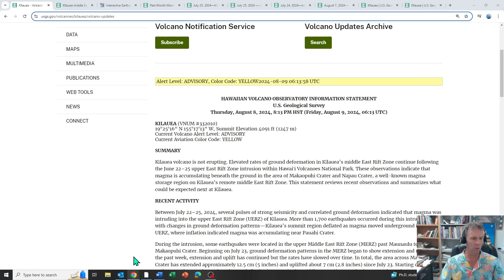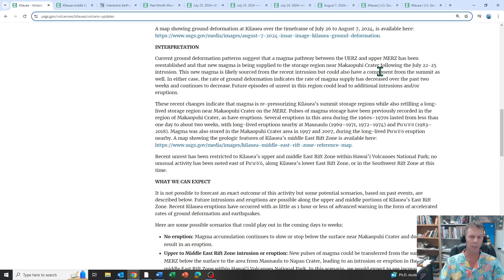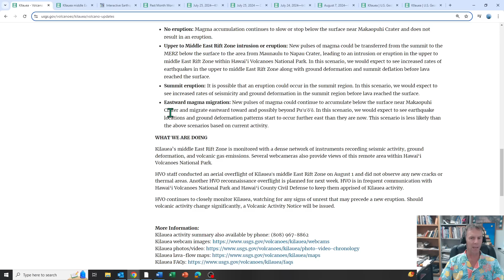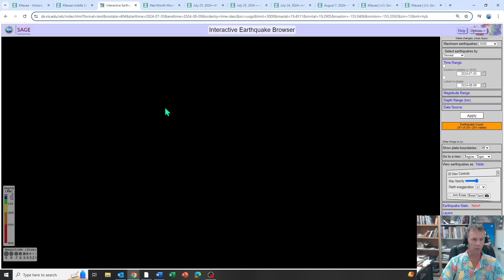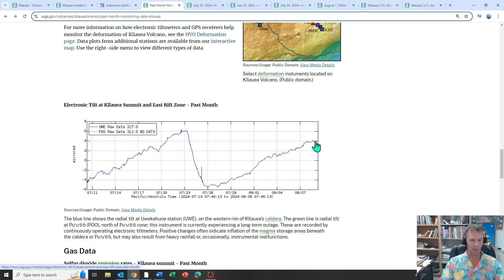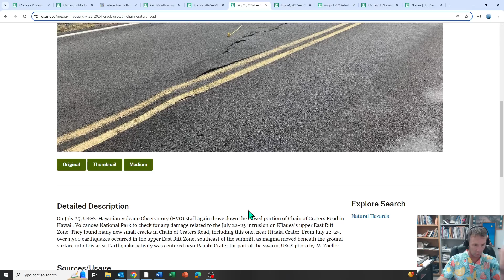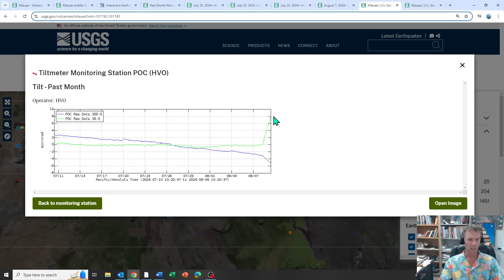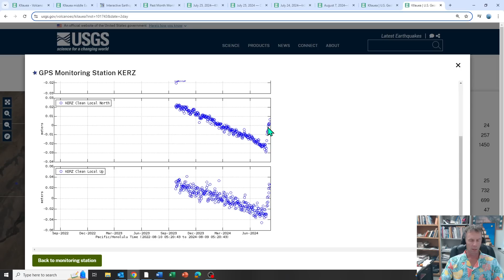Kilauea's Magma Migrates Down East Rift Zone: Geologist Analysis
Geology professor Shawn Willsey provides an update on magma movement and other geologic activity beneath Kilauea volcano on the Island of Hawaii.

Or a good ol' fashioned check to:
Shawn Willsey
College of Southern Idaho
315 Falls Avenue